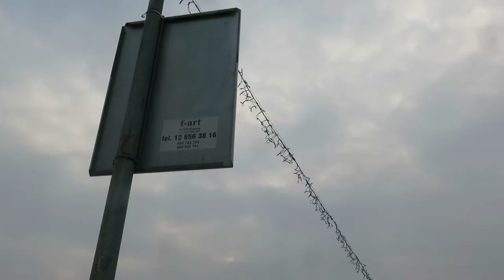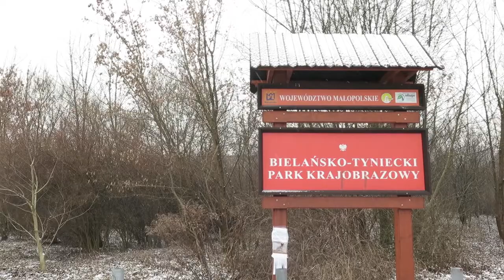Winter 16' // Polska - Day 3